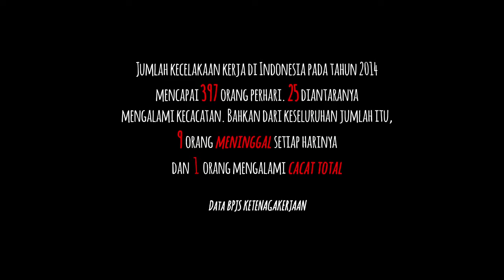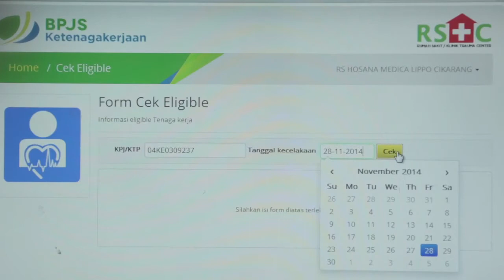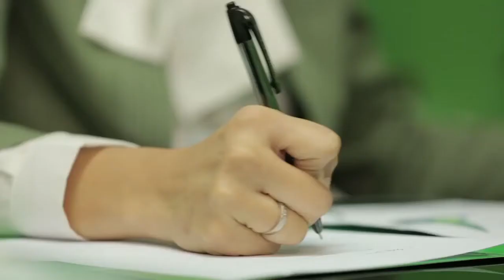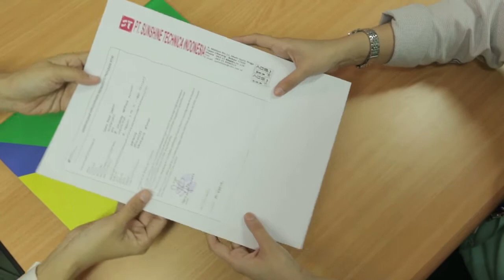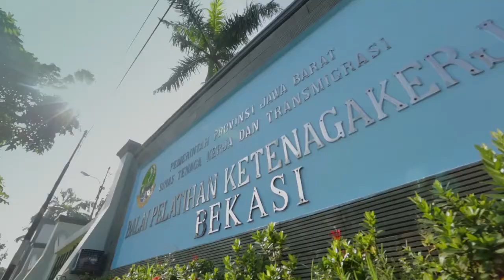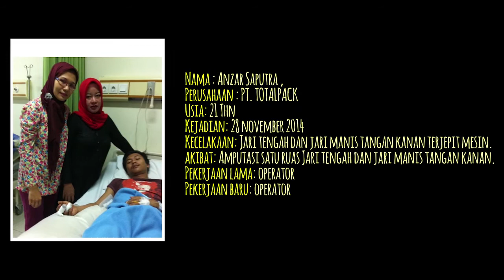Program Jaminan Kecelakaan Kerja - Return To Work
Program Jaminan Kecelakaan Kerja - Return to Work adalah program BPJS Ketenagakerjaan untuk menginklusifkan pekerja yang mengalami kecacatan fisik untuk tetap bekerja normal dan setara dengan pekerja normal lainnya.

Klien : BPJS Ketenagakerjaan

Sutradara dan Pimpinan Produksi : Ilham Nasbir Saini
Produser Lapangan : Anggie Cinantya
Penata Kamera : Tri Hartomo
Penata Suara : Rida Rahadian
Fotografer : Okky Osesa
Editor : Auliyanda Anwari Hasyimi
Animator : Egt Gennady
Narator : Dini Fitria

Produksi : Maret-April 2015